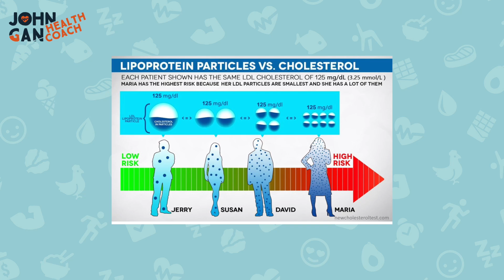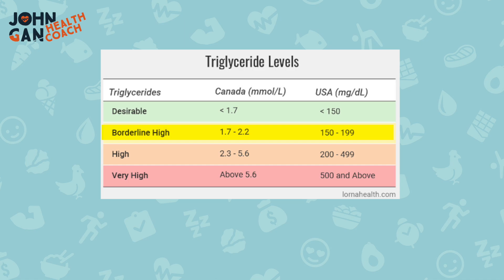三酸甘油酯超標？學會這些方法有效降低 Triglycerides Over the Limit? What you can do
高三酸甘油酯與心臟病的聯繫：你需要知道的一切 The Connection Between High Triglycerides and Heart Disease: Everything You Need to Know

如果您有特定的健康挑戰或疑問，歡迎與我合作，我可提供個人化的諮詢服務。點擊以上的連結了解更多。
If you have specific health challenges or questions, I provide personalized consultations services. Click the link above to find out more.

👇《穩控血糖》線上課程 Mastering Blood Sugar Online Course
這門線上課程是您「健康飲食基礎」的必備指南，您將學識穩定血糖、正確搭配營養素、令飲食更直覺化，幫你建立可以長期堅持的健康飲食習慣！
This online course is your essential guide to the "Basics of Healthy Eating". You will learn how to stabilize blood sugar, correctly combine nutrients, make eating more intuitive, and help you establish healthy eating habits that you can stick to!